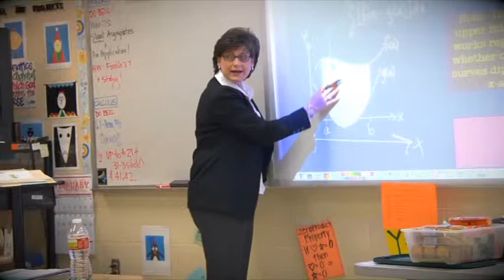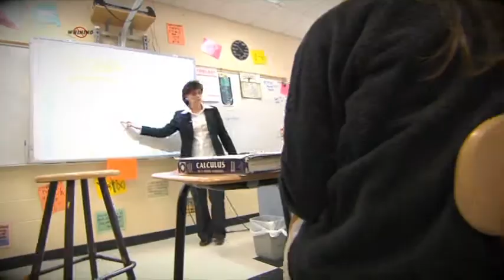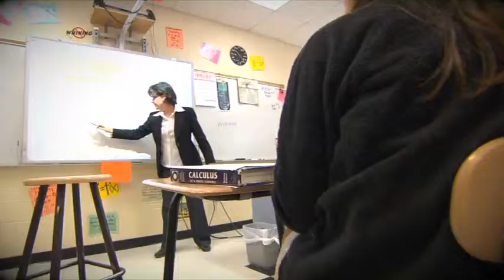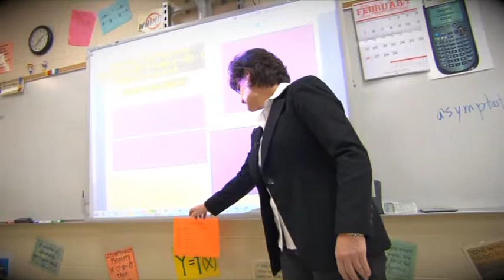Suzie Welch - 2012 Alan R. Barton Award winner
Suzie Welch of Oak Grove High School was a recipient of the 2012 Alan R. Barton Award for Excellence in Teaching.